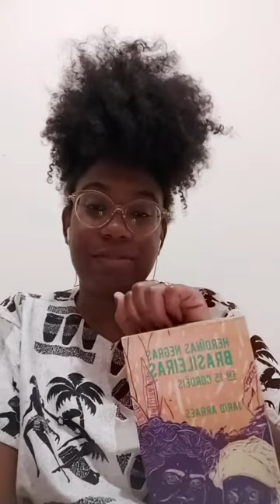🌼 Poemas de Quarentena - Dandara dos Palmares por Dandara Silva 🌼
“Se você já ouviu falar da história de Zumbi, peço então sua atenção para o que vou contar aqui”...

📚 Dandara Silva, psicóloga e educadora, apresenta um cordel de Dandara dos Palmares, extraído do livro “Heroínas Negras Brasileiras em 15 Cordéis”, de Jarid Arraes.